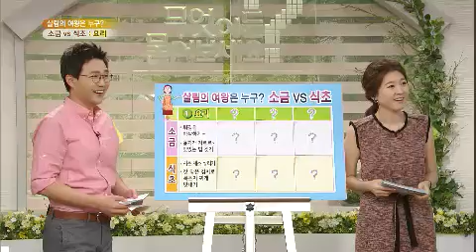무엇이든 물어보세요 - Ask Anything 20130902 # 002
"살림의 여왕은 누구? 소금 vs 식초"